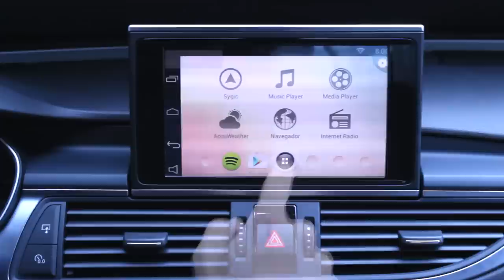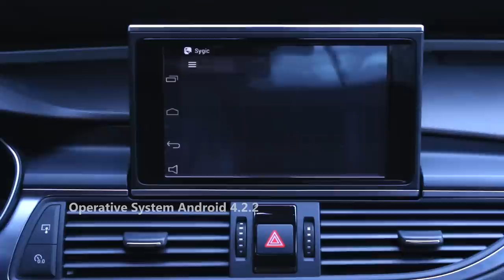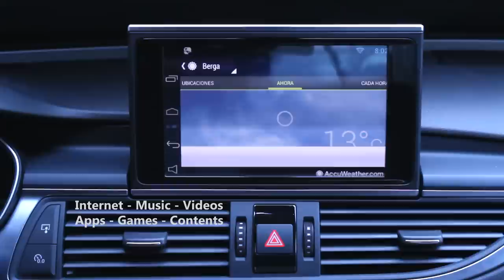NaviTouch® Android - Audi A6, A7 (4G) MMI 8" Android touch system, GPS, Wifi, 3G USB, SD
- Android OS integration in your Audi Monitor.

Compatibility:

- Audi A6, A7 (4G)

Requierements:

- Audi MMI RMC 6.5" color
- Audi MMI Navigation Plus 8" color

Access to the system through the "NAV" button, located at the MMI control panel.
Sound integration through the AUX/AMI input or using the optional (2 channels) audio integration module*

Additional connections:

Rear view aftermarket camera input
2 video inputs

Main features:

The user interface and the operational system has been specially made to be used in the automotive branch. The design of the menus, icons position, launcher (home-screen) and the operatibility of the whole system, has been developed considering the use and management by touch in the vehicle.
Possibility to connect via internet through Wifi, mobile data 3G or Wifi (hot spot).
Fast and smooth response: Device equipped with a processor Telechips TCC8930 Cortex A9 dual core 1Ghz with 8 gb internal memory (storage) running with Android 4.2.
Access and content download from the official Google Play Store Availability of a wide range of applications, possibilities and endless content to download and use on your device.
GPS data reception, for install and use any kind of navigation software compatible with Android.
Possibility to update via USB/SD input.

Technical specs:

O.S: Android 4.2.2 Jelly Bean.
CPU: Telechips TCC8930 (1GHz Cortex A9 Dual-Core).
Internal memory: DDR3 1GB RAM + 8GB eMMC.
External memory: SDHC (hasta 64gb) 1x USB OTG 2.0
Connections: 4x USB 2.0, 3x audio/video inputs (RCA), 1x audio output (stereo), 1x external speaker (mono), 1x microphone, 1x RCA video input (rear view camera)
GPS: 1x GPS input (SiRF)
Operational temperature: ~0º a ~60º